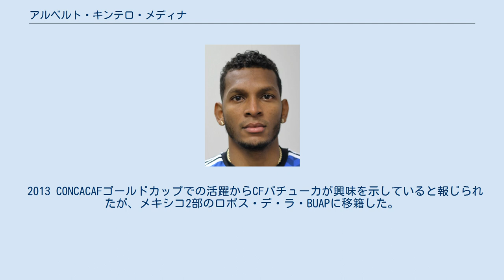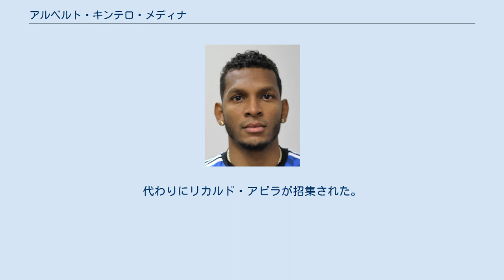アルベルト・キンテロ・メディナ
ロボス・デ・ラ・BUAPの選手
ウニベルシタリオ・デポルテスの選手
アルベルト・アブディエル・キンテロ・メディナ（Alberto Abdiel Quintero Medina 、1987年12月18日 - ）は、パナマ・パナマ市出身のプロサッカー選手。
パナマ代表。
ウニベルシタリオ・デポルテス所属。
 地元パナマ市に本拠地を置くチョリージョFCでキャリアをスタート。
2008年夏、スペインに渡りアマチュアクラブのトレジャーノCFに入団。
 2009年夏、セグンダ・ディビシオンのFCカルタヘナに移籍。
新天地ではサポーターの人種差別もあり適応に苦しんだ。
1シーズンでクラブを退団しセグンダBのオンティニエンテCFをへてパナマに帰国、古巣のチョリージョFCに復帰した。
 2013 CONCACAFゴールドカップでの活躍からCFパチューカが興味を示していると報じられたが、メキシコ2部のロボス・デ・ラ・BUAPに移籍した。
 2007年、カナダで開催されたFIFA U-20ワールドカップに参加した。
同年のグアテマラ戦でA代表デビュー。
 2018 FIFAワールドカップでは最終登録メンバーに選ばれたが、トレーニング中に骨折し離脱。
代わりにリカルド・アビラが招集された。
 2019年9月5日のバミューダ諸島戦で代表通算100試合出場を達成した。